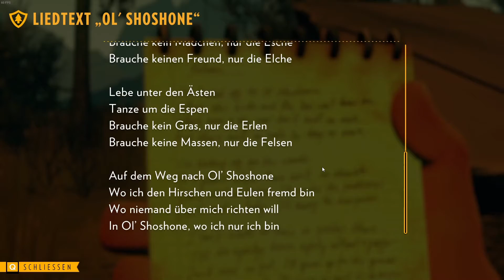Firewatch 🔥 - Die Rache der Teenager 😳 [003]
Wir schreiben das Jahr 1989. Sie sind ein Mann namens Henry, der sich aus seinem chaotischen Leben zurückgezogen hat, um als Brandwächter in der Wildnis Wyomings tätig zu sein. Hoch oben auf einem Berg stationiert, ist es Ihre Aufgabe, nach Rauch Ausschau zu halten und für die Sicherheit der Wildnis zu sorgen. Ein besonders heißer und trockener Sommer führt allerorts zu Besorgnis...